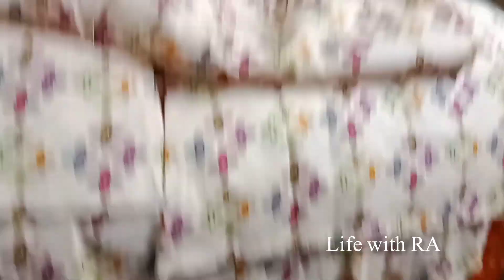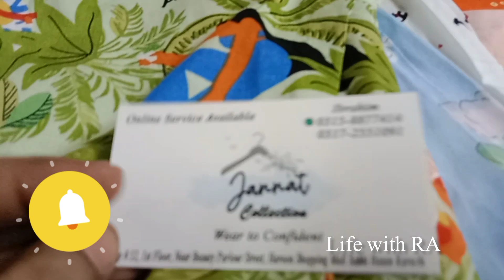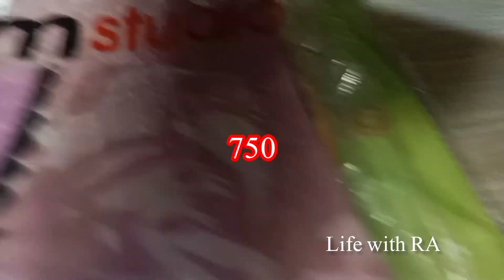Haroon shopping Mall_Affordable lawn,cotton & lilan ready made dress shopping in loca mall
Haroon shopping Mall_ Affordable lawn ,cotton & lilan readymade dress shopping in local Mall karachi

Asalamo Alikum to day I visit Haroon shopping mall saqi Hassan karachi .

Haroon shopping mall karachi
North Nazimabad
Bufer zone karachi
cheap shopping
Affordable shopping
lawn ,cotton dress
summer collection 2024
readymade suit
Pakistani clothing
on line shopping
market vlogs
fashion & style
bachat bazar